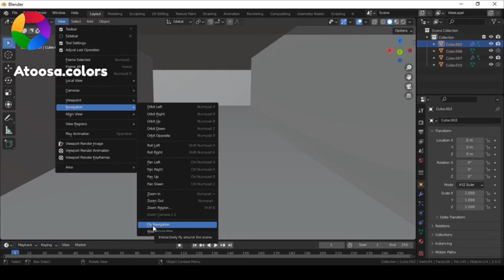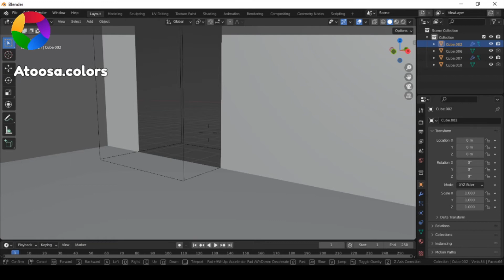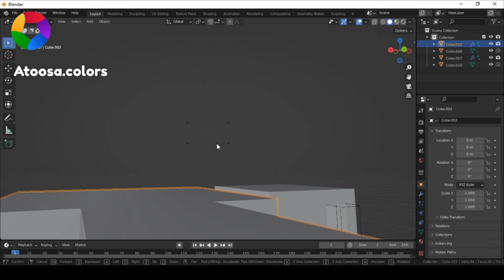Blender walk and fly navigation | navigation for big scenes | first-person controls - Atoosa.colors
Hello, everyone👋

If you want to walk or fly around your scene with first-person controls, then watch this video and see how it's possible.